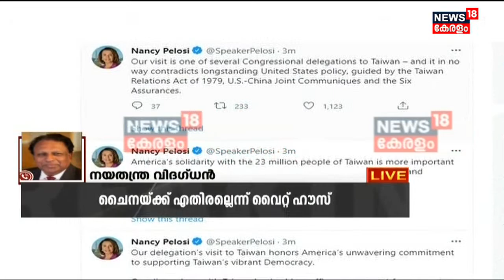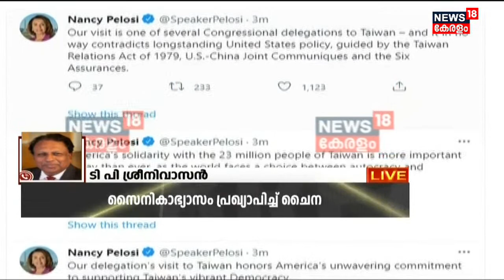Nancy Pelosi Taiwan Visit | ഓഗസ്റ്റ് 4 മുതൽ 7 വരെ സൈനികാഭ്യാസമെന്ന് China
Nancy Pelosi Taiwan Visit; Nancy Pelosi Taiwanലെത്തി. Chinaയും Americaയും വീണ്ടും പോർക്കളത്തിലേക്ക്. യുദ്ധവിമാനങ്ങളെ വിന്യസിച്ച് ചൈന. 25 വർഷത്തിനിടെ Taiwan സന്ദർശിക്കുന്ന US ഉന്നത വനിത കൂടിയാണ് Nancy Pelosi.

| n18oc_world